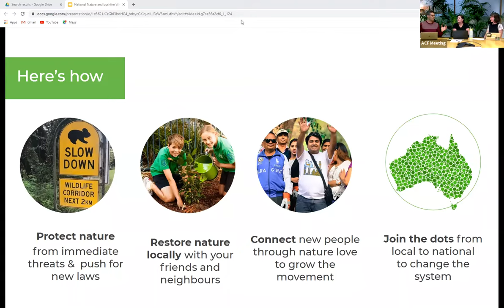ACF nature webinar